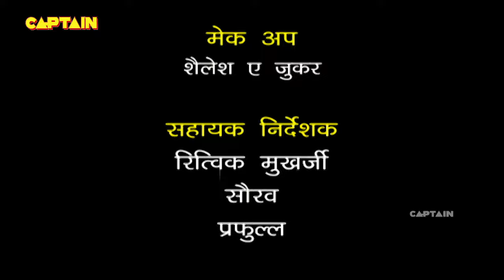गोपी और बिल्लू को मिली जब फ्रांस जाने की दो टिकट || F.I.R. Full Episode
गोपी और बिल्लू को मिली जब फ्रांस जाने की दो टिकट || F.I.R. Full Episode 1186